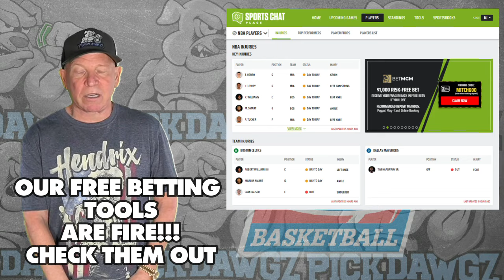Texas vs UT Arlington 1/1/24 Free College Basketball Picks and Predictions | NCAAB Pick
The UT Arlington Mavericks take on the Texas Longhorns in Monday's College Basketball Action. Get Mitch's College Basketball Pick and Prediction for this game.